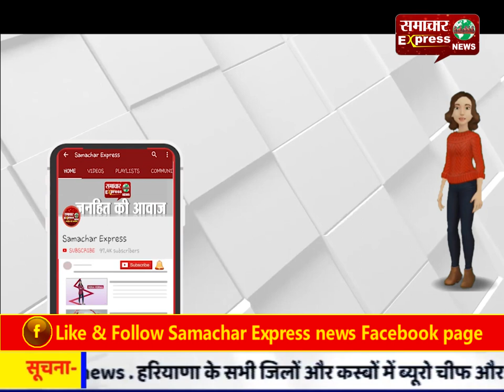माकडौन में हुआ गांधी संकल्प यात्रा का समापन